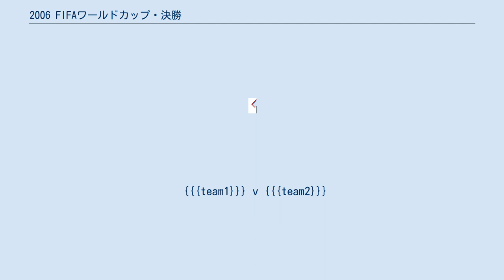2006 FIFAワールドカップ・決勝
イタリア・フランス関係
ジネディーヌ・ジダン
2006 FIFAワールドカップ・決勝は、2006年7月9日にベルリン・オリンピアシュタディオンで行われた、第18回目のFIFAワールドカップの決勝である。
 同年のトリノオリンピックの開催国でもあり、準決勝でドイツを破ったイタリアと、ジダンのPKによる決勝点でポルトガルを破ったフランスが対戦した。
イタリアが勝てば1982年スペイン大会以来6大会ぶり4度目の優勝、フランスが勝てば自国開催の1998年フランス大会以来2大会ぶり2度目の優勝がかかっていた。
 ヨーロッパ勢同士の決勝の顔合わせはイタリア優勝時の1982年大会以来（このときの相手は西ドイツ）、また、決勝にブラジルとドイツ（西ドイツ）がどちらも勝ち残れなかったのは1978年アルゼンチン大会（このときの決勝の顔合わせはアルゼンチン対オランダ）以来で、第二次大戦後では2回目のこととなった。
 試合は序盤に動きを見せた。
前半7分、フランスがPKを得ると、ここまでチームを決勝に導き、自らもこの試合を現役最後の試合と決めていたジネディーヌ・ジダンが決めて先制。
その12分後、今度はアンドレア・ピルロの放ったコーナーキックにマルコ・マテラッツィが合わせてイタリアが同点に追いつく。
しかし試合はここから一転して膠着状態に陥り、両チームともチャンスを作るも決めきれない場面が続く。
35分にルカ・トーニが放ったシュートはクロスバーにはじかれて、折り返しのヘッドはオフサイドの判定で得点ならず。
一方フランスもフローラン・マルダがペナルティボックス内でジャンルカ・ザンブロッタに倒されたように見えたシーンもPKの判定とはならなかった。
試合はフランスがイタリアの倍近いシュートを放つも、「カテナチオ」と呼ばれたイタリアの鉄壁の守備に阻まれ、90分戦っても決着がつかず、ワールドカップ決勝史上5度目の延長戦に突入した。
 この試合の延長後半5分に事件が起きる。
イタリアのマテラッツィがフランスのジダンに激しく詰め寄り、ユニフォームの胸ぐらをつかんで二言三言暴言を吐くと、これに激昂したジダンがマテラッツィに頭突きを浴びせる。
この行為によりジダンは一発退場となって極めて不本意な形で現役最後の試合のピッチを去ることとなり、フランスは一人少ない戦いを強いられることとなった。
チーム内でリーダーシップを発揮していたジダンが激昂するほどの暴言だったと推測されることから、この一連の事件は大会終了後に様々な物議を醸した。
 一人少なくなったフランスは残りの10分間を何とかしのぎきり、試合は1994年アメリカ大会以来、ワールドカップ決勝史上2度目のPK戦による決着となった。
フランスは2人目のダビド・トレゼゲがクロスバーに当ててPKを外し、対するイタリアは5人全員がPKを決め、決勝のPK戦でブラジルの前に涙を呑んだアメリカ大会の借りを返したのだった。
 {{{team1}}} v {{{team2}}}